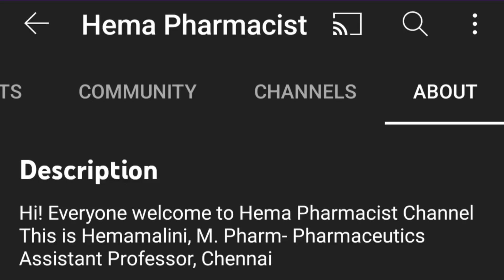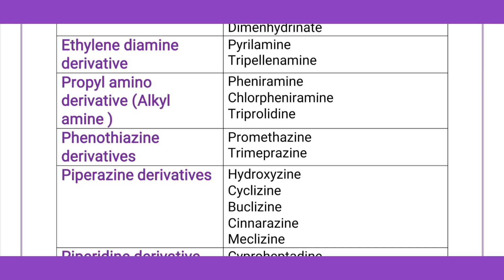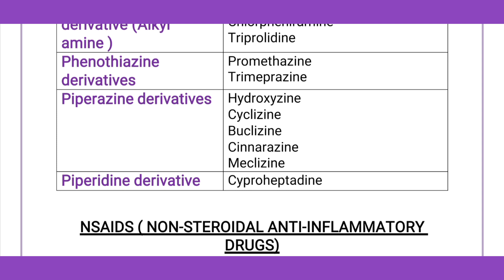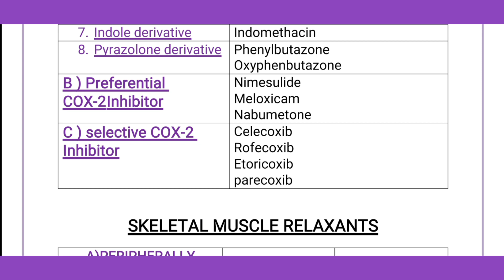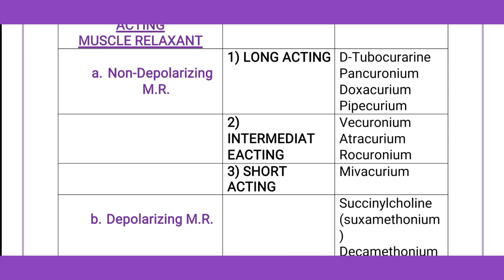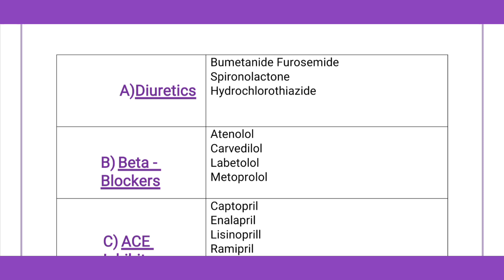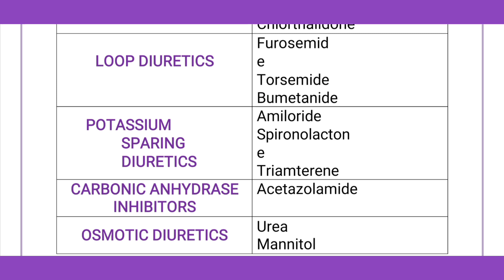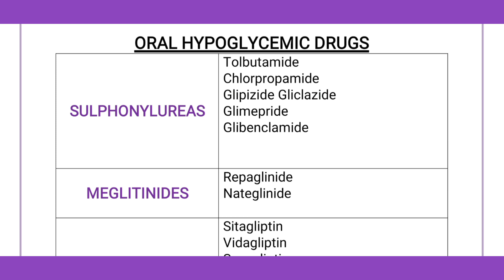MRB Pharmacist Exam Important revision/Part-15/Fast Revision/mrbpharmacist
Hey everyone
In this video will discuss about the MRB Pharmacist Important, essential Rapid and Short Revision.

★ PHARMACY NEWS👇Link

Thanks
@Hema Pharmacist